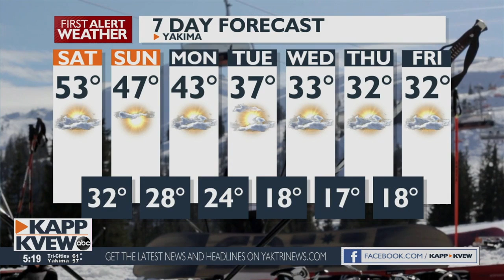First Alert Forecast - Friday February 5th